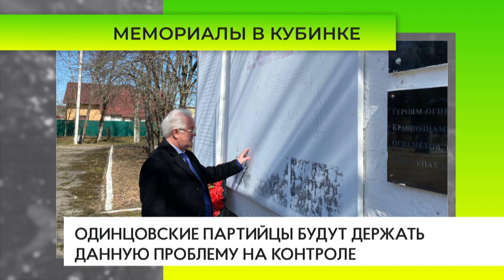Единороссы проверили состояние воинских мемориалов в Кубинке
Инспекция прошла в рамках партийного проекта «Историческая память». Вместе с депутатами окружного совета депутатов от «Единой России» в ней приняли участие сотрудники администрации территориального управления и представители местных ветеранских организаций.